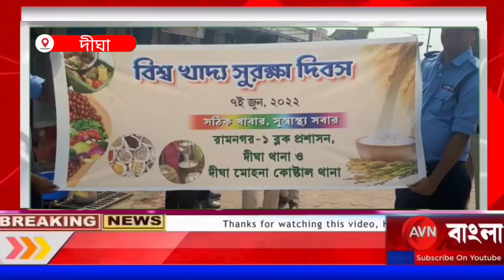খাবারে কি মিশছে 'বিষ'?এবার পরীক্ষার মুখোমুখি ব্লগ প্রশাসন ও খাদ্য সুরক্ষার আধিকারিকরা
খাদ্য সুরক্ষা দিবস পালিত হল দিঘায়। রামনগর ১ ব্লক প্রশাসন এবং দিঘা ও দিঘা মোহনা কোস্টাল থানার যৌথ উদ্যোগে মঙ্গলবার সকালে সৈকত পরিক্রমা করে সচেতনতা মিছিল। তাতে অংশগ্রহণ করেন নন্দীগ্রাম স্বাস্থ্য জেলার অধীনে থাকা খাদ্য সুরক্ষা দপ্তরের অধিকারিকগণ এবং ব্লকের বিডিও বিষ্ণুপদ রায় ও সংশ্লিস্ট দুই থানার কর্মীরা।ওল্ড দিঘা থেকে শুরু হয়ে গোটা সৈকত সরণি পরিক্রমা করে মিছিল শেষ হয় নিউ দিঘায়। খাদ্য সুরক্ষা দপ্তরের আধিকারিকরা পুলিশ নিয়ে সৈকতের বেশ কয়েকটি দোকান ও রেস্টুরেন্টে গিয়ে খাদ্যের গুণগতমান পরীক্ষা করেন।খাদ্য সুরক্ষা আধিকারিক রণিতা সরকার বলেন, 'মূলত স্ট্রিটফুটের গুণগত মান পরীক্ষা করা হল। খাদ্য সুরক্ষা বিধি মেনে চলতে বলা হয়েছে প্রত্যেককে। দিঘার পর মন্দারমণিতে এ ধরণের কর্মসূচি পালন করা হবে।'